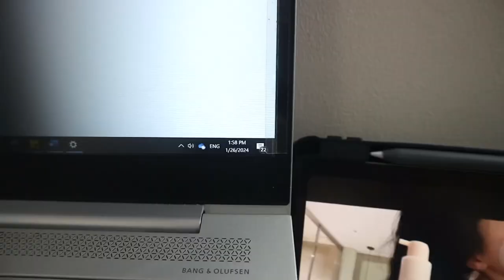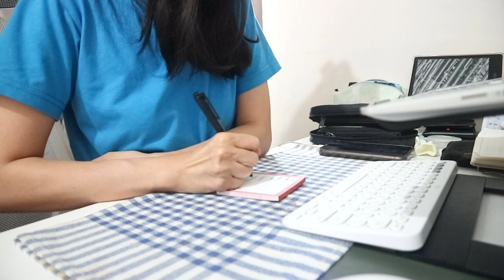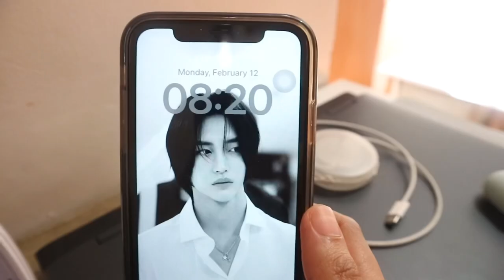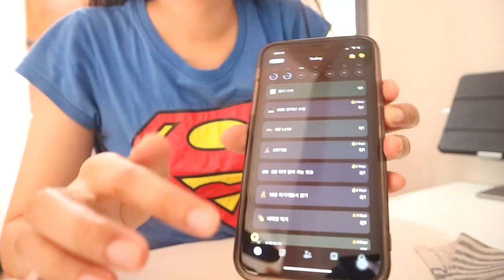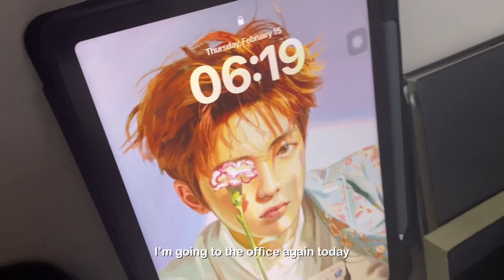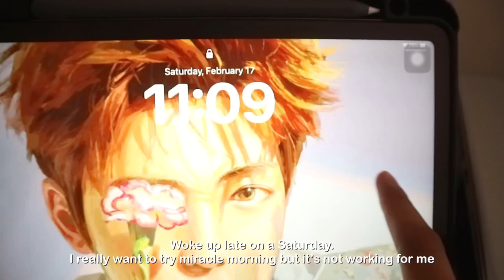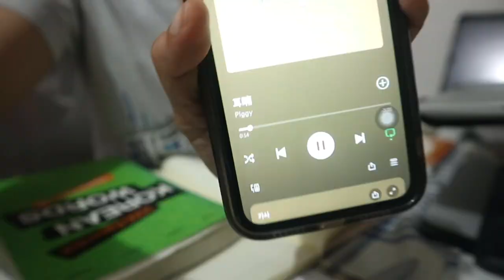Work Diaries | Productive vlog, hybrid setup, habit tracker app, valentines leave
• camera/edit
→ Canon eos m10, iPhone 11
→ VLLO

Music ✨